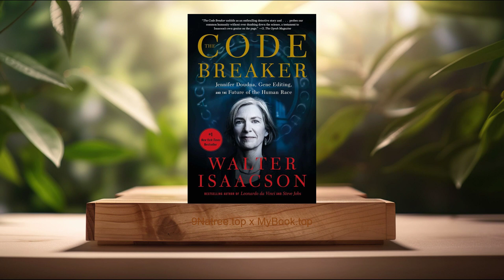[Review] The Code Breaker (Walter Isaacson) Summarized.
The Code Breaker (Walter Isaacson)

Firstly, Introduction to CRISPR and Its Discovery, CRISPR-Cas9 technology, central to Jennifer Doudna's story in 'The Code Breaker,' is a revolutionary gene-editing tool that has transformed the biological sciences. Initially discovered by Doudna and Emmanuelle Charpentier, this technique allows scientists to edit parts of the genome by removing, adding, or altering sections of the DNA sequence. The discovery stems from a natural system used by bacteria to defend against viruses, where they cut up the DNA of an invading virus. The adaptation of this system for laboratory use is a significant leap, empowering researchers to modify genes with precision previously unimaginable. Isaacson delves into the origins of CRISPR, detailing the stimulating race among scientists to harness this tool's power. The narrative encapsulates the competitive, collaborative, and often contentious world of high-stakes science, setting the stage for a profound transformation in treating diseases, understanding genetic disorders, and foreseeing biotechnological applications.

Secondly, Jennifer Doudna's Early Life and Career, Walter Isaacson provides a captivating look at Jennifer Doudna’s formative years and her ascent in the scientific community. Born in Washington, D.C., and raised in Hilo, Hawaii, Doudna's intrigue with the structure of living organisms began early. Her path in science was notably influenced by a comprehension of James Watson’s 'The Double Helix' in her childhood. The biography details her academic journey from Pomona College to a doctorate from Harvard University, where she studied RNA under the mentorship of Jack Szostak. Doudna's career trajectory is marked by her stints at several prestigious research institutions, ultimately leading her to the University of California, Berkeley. Isaacson skillfully interweaves these biographical elements with the narrative of scientific discovery, illustrating how Doudna's personal aspirations and experiences shaped her professional ethos and her approach to the ethical dilemmas posed by her work in gene editing.

Thirdly, The Ethical Dilemmas of Gene Editing, One of the most compelling aspects of 'The Code Breaker' is its exploration of the ethical implications of CRISPR technology. Isaacson doesn’t shy away from the controversies and moral questions that gene editing raises. Should scientists have the power to alter human DNA? What are the risks of unintended consequences? These questions are not only theoretical but have practical implications, as evidenced by the case of Chinese scientist He Jiankui, who used CRISPR to edit human embryos. Through interviews and discussions with bioethicists, scientists, and Doudna herself, Isaacson presents a balanced view of the potential benefits and dangers of gene editing. This discussion extends beyond the science to touch on the societal impacts, regulation needs, and the philosophical considerations of playing God with human genetics.

Fourthly, Collaborations and Rivalries in Scientific Discovery, Isaacson's narrative also highlights the dynamic nature of scientific discovery through the lens of collaboration and rivalry. The development of CRISPR technology was not only a story of individual genius but also of intense competition and cooperation between teams and across disciplines. Doudna’s collaboration with Emmanuelle Charpentier was pivotal, yet their relationship with other key figures, such as Feng Zhang and George Church, who were also racing towards similar scientific milestones, adds depth to the story. Isaacson uses these relationships to explore broader themes of intellectual property, academic credit, and the commercialization of biotechnology. The portrayal of these relationships elucidates how personal and professional dynamics can influence scientific progress and underscores the complexity of attributing discovery in modern science.

Lastly, The Future of CRISPR and Gene Editing, The final chapters of 'The Code Breaker' speculate on the future possibilities of CRISPR and gene editing technology. Isaacson and Doudna ponder the far-reaching implications of this tool, from curing genetic diseases like sickle cell anemia to potential applications in agriculture and beyond.